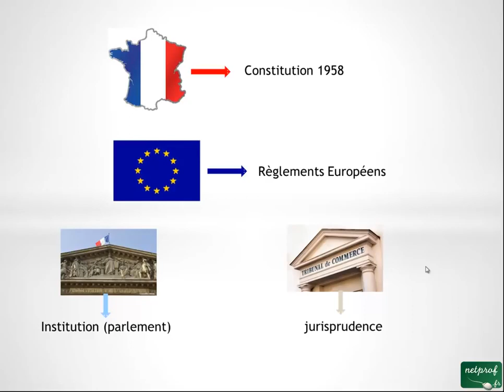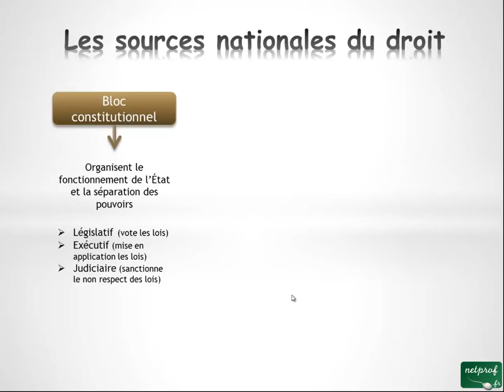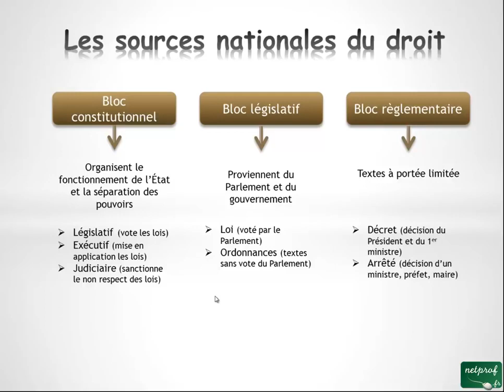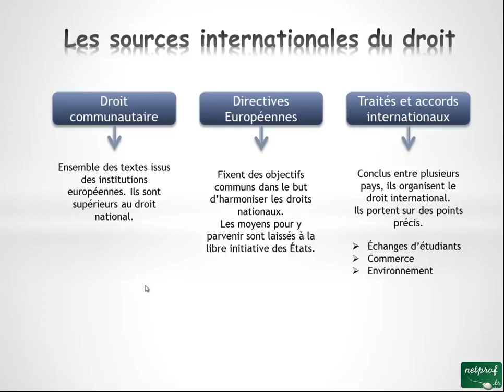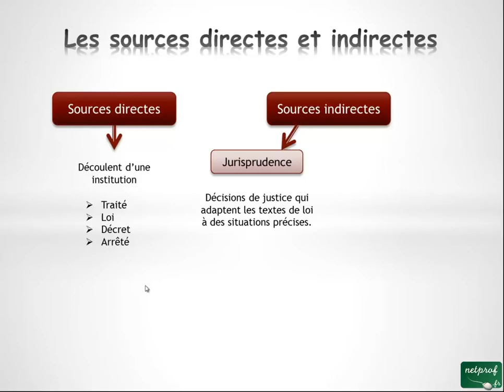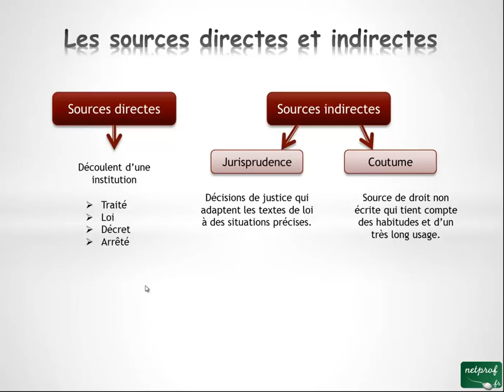Source des droits